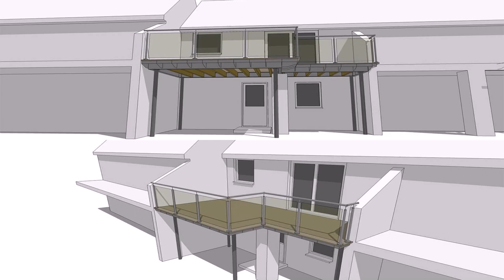Balcony Designs Uk